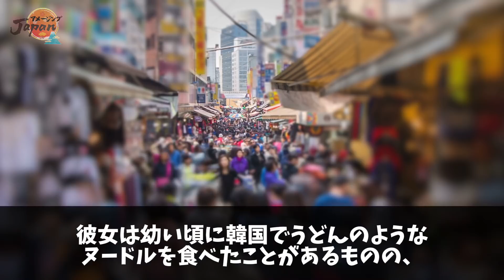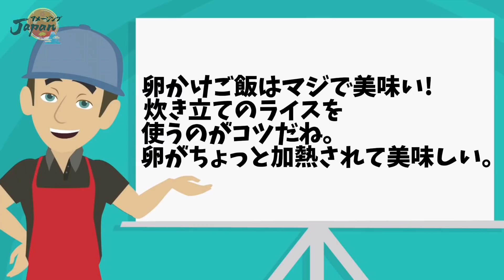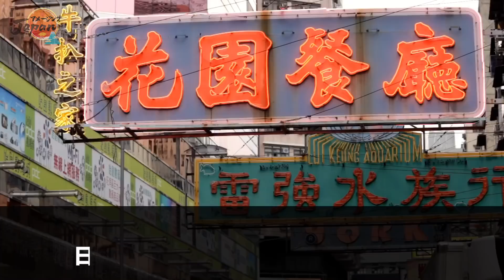【海外の反応】「食中毒は大丈夫なの？」日本の卵かけご飯を見てドン引きする外国人→実際に食べてみた結果ww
日本の朝食の定番といえば『卵かけご飯』ですよね。

多くの旅館やホテルでも、納豆や海苔などと合わせて提供されています。

しかし海外の人たちからすると生卵はとても怖い食べ物なのだとか？
一体どういうことなのでしょうか？